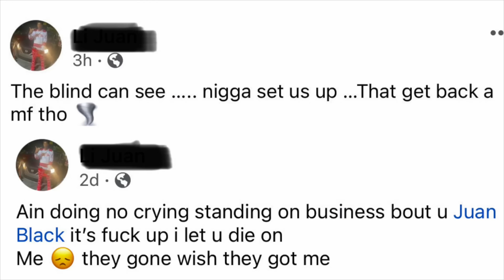Shooting Caught On Camara In Birmingham Alabama 90 Shots One Dead In Kingston Projects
In Birmingham Alabama 90 Shots One Dead In Kingston Projects | Get Back Less Than 24 Hours

hood educated kingston projects shooting shooting caught on camara